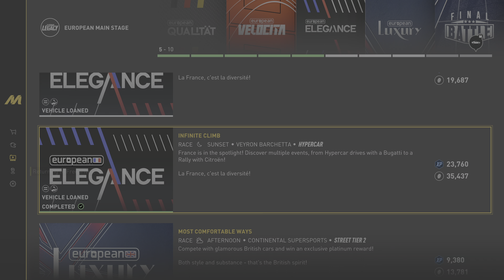THE CREW MOTORFEST. This Game Is Mental